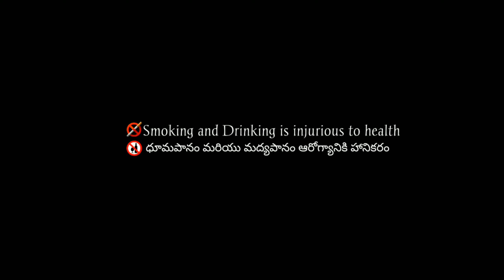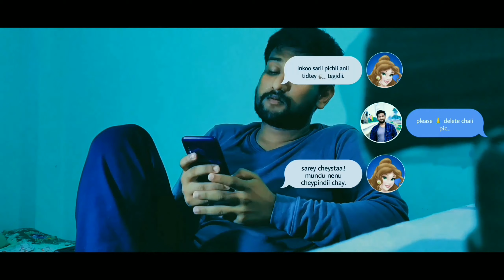TRAP THRILLER || TRUE STORY || TELUGU SHORT FILM || AZIZ BASHA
TRAP THRILLER such a real life story. TRAP THRILLER is true story line. TRAP THRILLER short film is combination of suspence, comedy, emotion and dramatic film. TRAP THRILLER is telugu language short film. TRAP THRILLER IS FIRST PREMIUM FILM. Comedy is fully loaded with suspenc
•Cast :
 Santhosh:        Aziz Basha
 Villan:               Mohammad Shabbeer.
 Subha Rao:      Sri Hari.
 Betting Raj:      Sai Rakesh
 Satti:                 Sri Ramkrishna
 Vijay:                 Vijay kumar
 Rahul:                Khadar vali
 News Reporter:Kranthi.

STORY, SCREENPLAY, DIRECTION, EDITING, DOP.
                                A Z I Z  B A S H A

•SCRIPT WRITERS
G. Naveen, Aziz Basha.

•ASSISTANT DOP
Sri Ramkrishna

•LIGHTING
Sri Ramkrishna

•MUSIC
No copyright BGMS

•BACKGROUND SCORE
No copyright scores

•Locations
Tenneru, Manthena, Punadipadu, Gannvaram, Gayatrivihar, Kankipadu, Kesarapalli.

•SPECIAL THANKS
Sri Hari garu
P. Suresh garu
Khadar vali
G. Naveen
Sri Ramkrishna
Devi Sri Prasad
Navya Sri
Salma